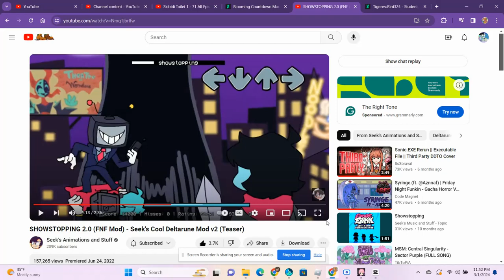Happy Mario Day